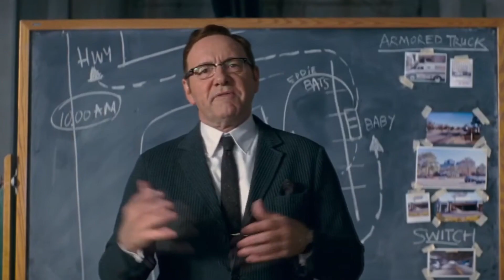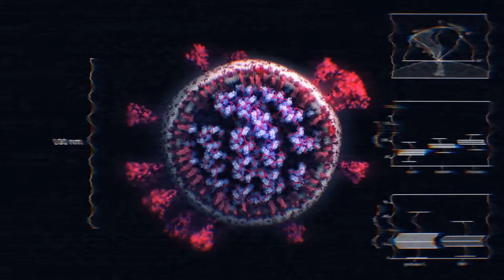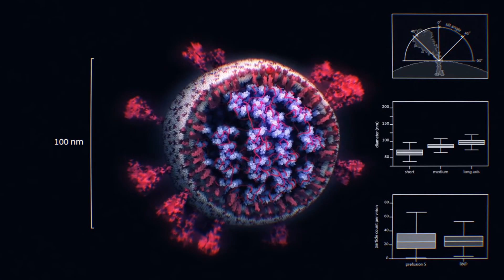CZY PRZEŻYLIBYŚMY APOKALIPSE ZOMBIE?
Dzisiaj odpowiemy sobie na pytanie.
Czy przeżylibyśmy apokalipsę zombie?

Materiały pochodzą z:
I Am The Legend
Zombieland
The Walking Dead: Daryl Dixon
Shaun of The Dead
Army of Dead
Scouts Guide to the Zombie Apocalypse
Days Gone